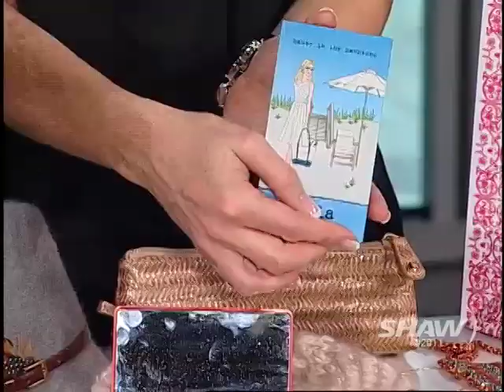Kiss And Makeup on UR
How to be a yummy mommy with Kiss and Makeup on Shaw TV Vancouver's Urban Rush with hosts Fiona Forbes and Michael Eckford.